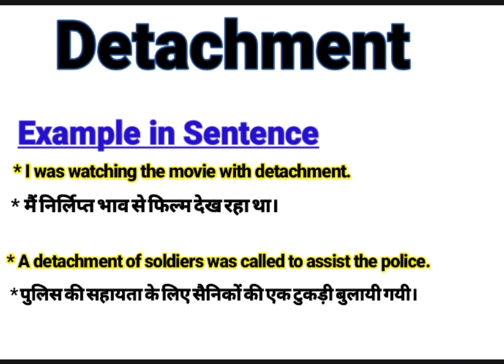Detachment meaning in Hindi | Detachment ka kya matlab hota hai | daily use English words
About this Video:
This video is about the English Word ‘’  Detachment’’. You will learn the word Detachment with its meaning in Hindi and synonyms in English. Please watch the complete video to empower your English vocabulary using in sentence. Thanks
Your queries In this Video:
What is Detachment ?
Detachment ka kya matlab hota hai.
What does Detachment mean.
Detachment pronounce.
Detachment meaning in Hindi.
Detachment meaning in English.
Detachment meaning.
Detachment synonyms.
Detachment synonyms in English.
Detachment use in sentence.
Detachment example in Hindi and English.
Meaning of Detachment.
Meaning of Detachment in Hindi.
Example of Detachment in Hindi.
Example of Detachment in English.
Pronunciation of Detachment.
Synonyms of Detachment.

Educare Desk